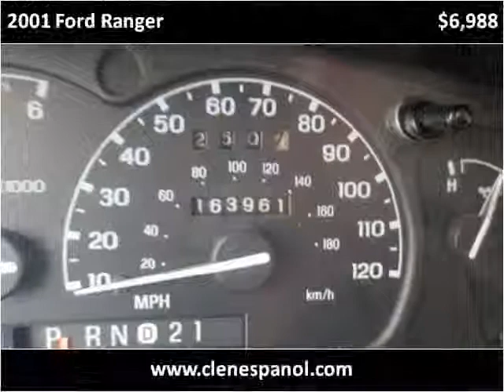2001 Ford Ranger Used Cars Louisville KY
This 2001 Ford Ranger is available from Craig and Landreth En Español.